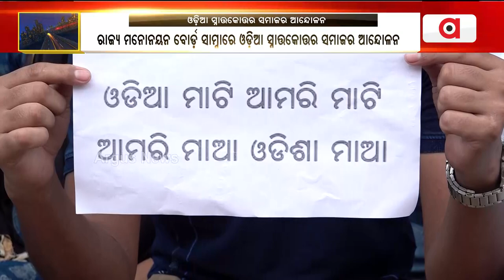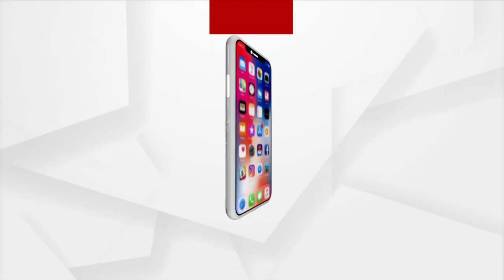Odia PG Students Protest, Demands To Increase Odia Lecturer's Post In SSB